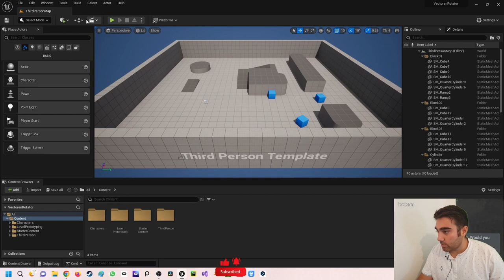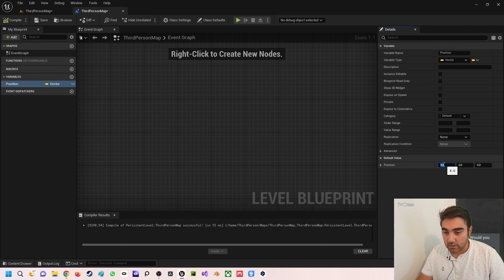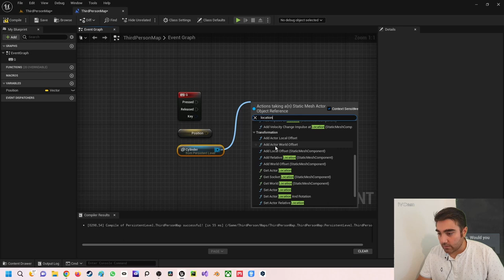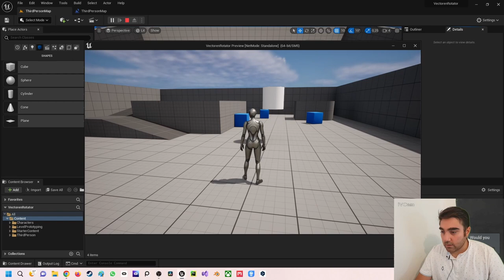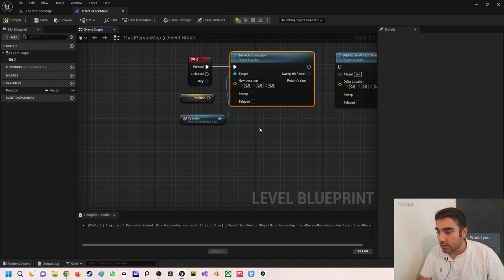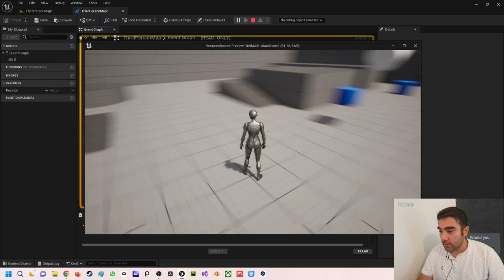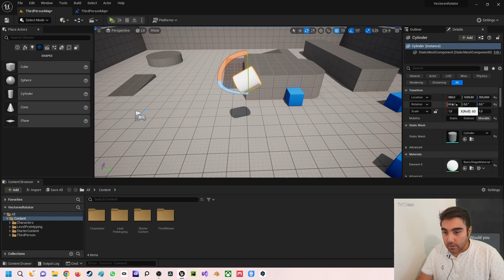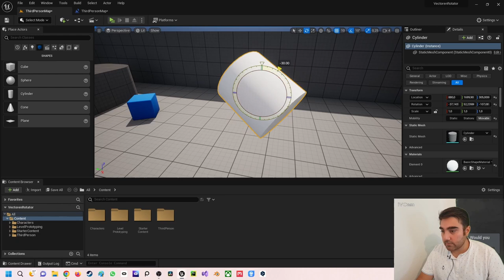Unreal Engine 5 Beginner Tutorial | Deutsch | Wie funktionieren Vektoren und Rotatoren?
In diesem Video zeige ich dir wie du Rotatoren und Vektoren nutzen kannst. Bei Rückfragen kannst du dich an mich wenden.